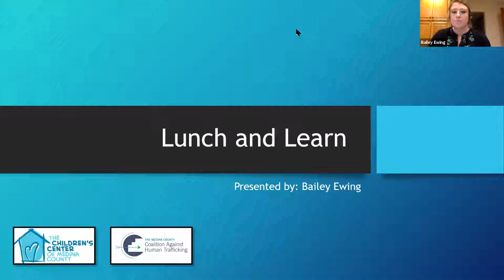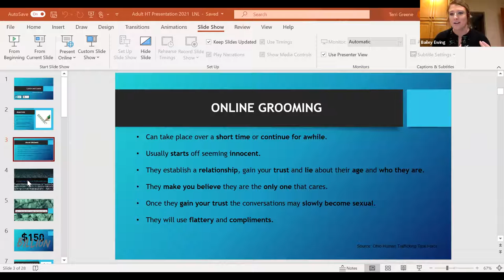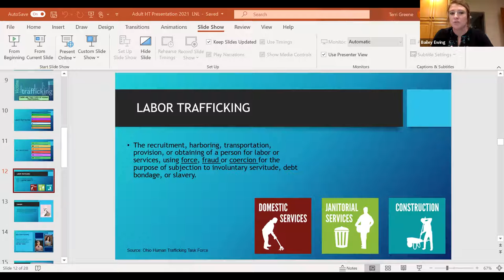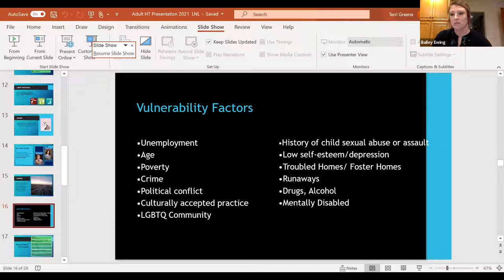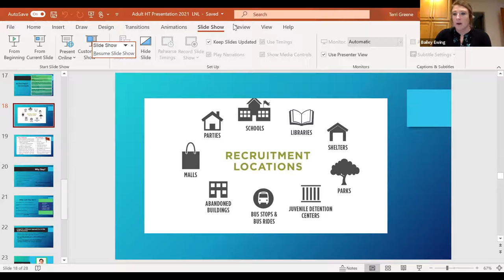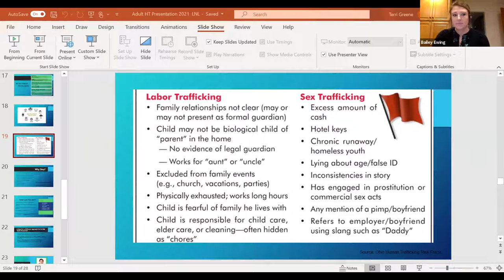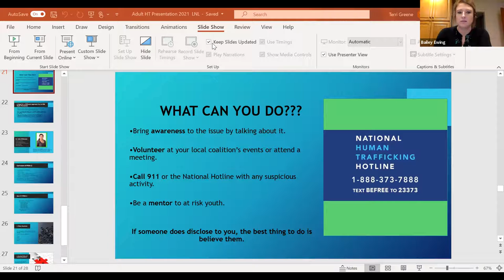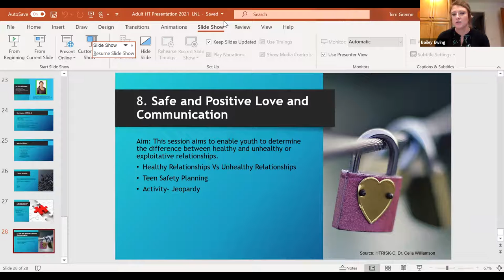Human Trafficking in Medina County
Bailey Ewing LEAD ’21, Human Anti-Trafficking Coordinator, Children’s Center of Medina County and Co-Chair of the Medina County Coalition against Human Trafficking, will educate us on the current Human Trafficking situation in our community along with provide us with resources and programs that provide advocacy, community resources, community and school training, and risks assessments for youth through our Child Advocacy Center. Bailey will also share with us information on Human Trafficking Prevention Youth Curriculum. Online safety programs, and how they are creating awareness and training for all Middle Schools in Medina County.